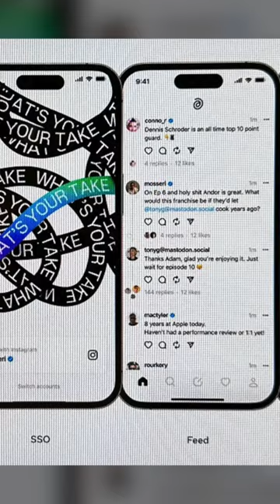Meta plant Konkurrenz zu Twitter (Project42) | Netzkenner Jörg Schieb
CHAPTER
0:00 Einführung